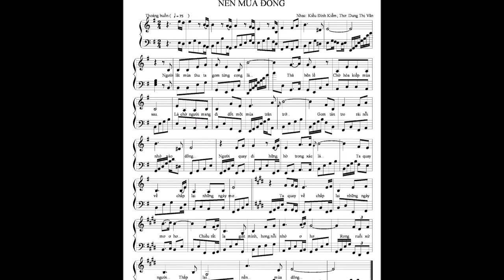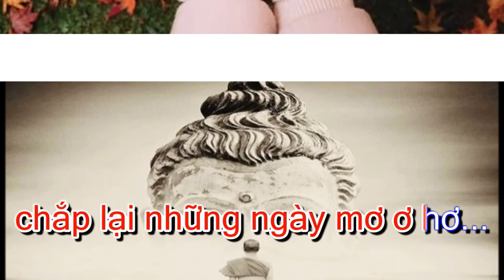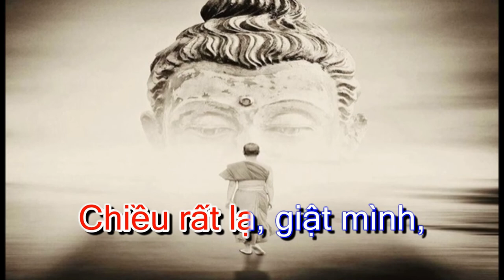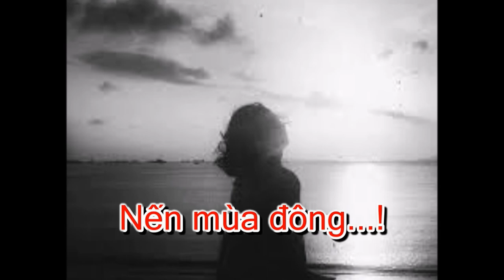NẾN MÙA ĐÔNG_Karaoke - Nhạc: Kiều Đình Kiểm; Thơ: Dung Thị Vân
Lời bài hát:
Người lật mua thu
ta gom từng cọng lá...
Thả bên lề...
Chờ hóa kiếp mùa sau...
Lá chờ người mang đi
đốt một mùa trăn trở...
Gom tàn tro,
rải nỗi nhớ vào đông...
Người quay đi,
hững hờ trong xác lá...
Ta quay về,
chắp lại những ngày mơ...
Ta quay về,
chắp lại những ngày mơ ơ hơ...
Chiều rất lạ, giật mình,
hong nỗi nhớ ơ hơ...
Rong ruổi xứ người...
Thắp lại...
Nến mùa đông...!